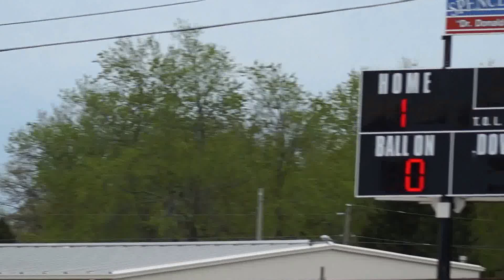Staley Lady Falcons JV Game Winner at Raytown - 2015-04-13